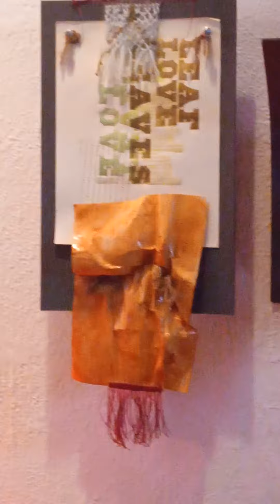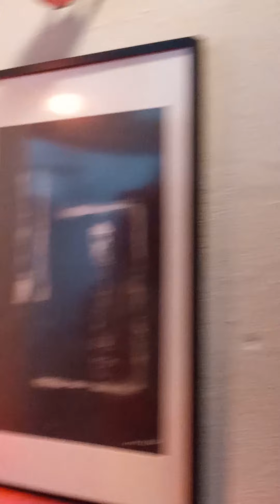Luciano Iacobelli launches Open Cuts at Someone Editions, July 23 2022_Deborah Barnett 1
Luciano Iacobelli launches Open Sores with Someone Editions at Gallery on 2059 Dundas St. W. This is unedited clip of Deborah Barnett, the gallery owner and publisher of SomeOne Editions